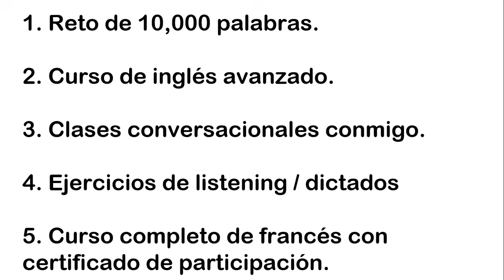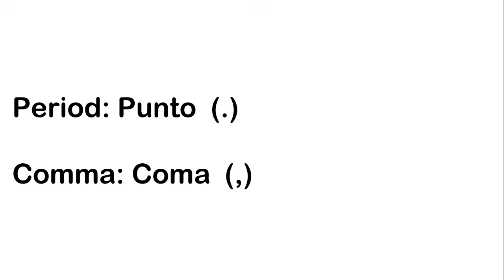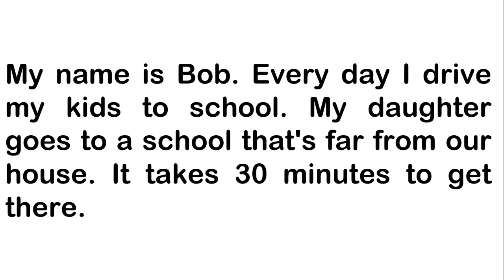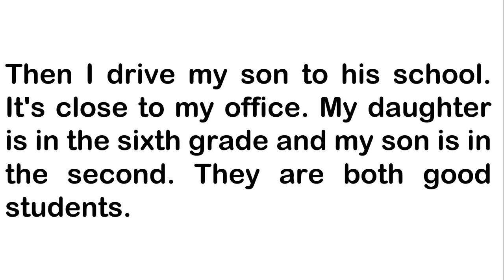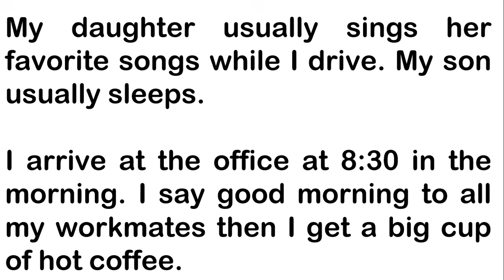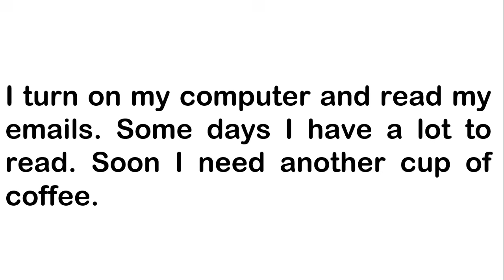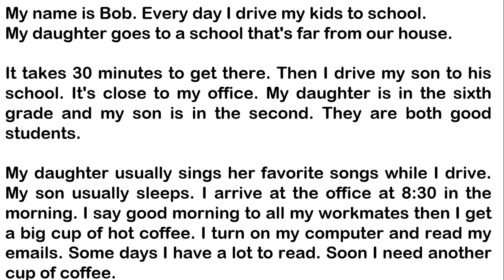Dictado en inglés: PRINCIPIANTE (A1) / SOY MIGUEL IDIOMAS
CONTENIDO EXCLUSIVO PARA MIEMBROS/ SOY MIGUEL IDIOMAS ¿CÓMO HABLAR INGLÉS RAPIDO Y FÁCIL?

DICTADO EN INGLÉS A1. VOCABULARIO EN INGLÉS.

Bienvenido a mi curso de inglés.